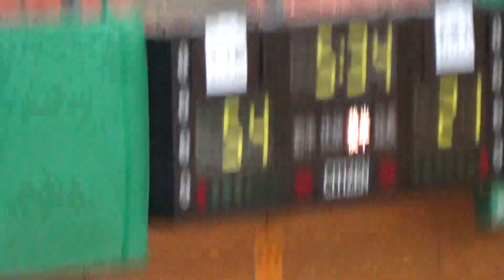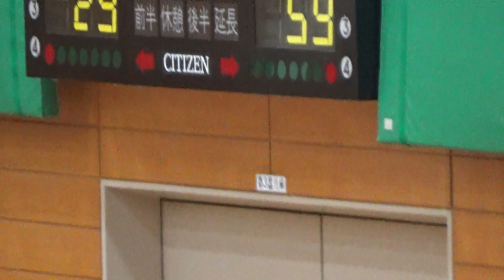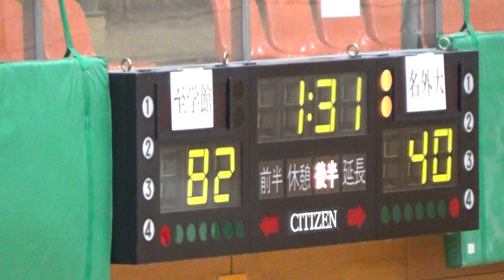【大学バスケ】至学館大学 対 名古屋外国語大学 第９３回東海学生バスケットボールリーグ戦 ３部リーグ女子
第93回東海学生バスケットボールリーグ戦　３部リーグ
2022年8月26日（金）
会場：緑スポーツセンター

B-2　女子
至学館大学　84{24-7,17-9,20-13,23-11}40　名古屋外国語大学